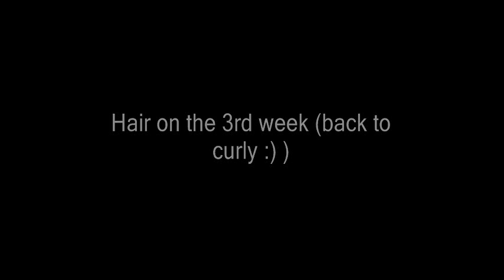Celebrity Hair Products Factory Indian Remy Spanish Wave: Bleaching [ NOT DETAILED ]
Hair:
Celebrity Hair Products Factory Indian Remy Spanish Wave Lace Front Wig

Products Used:
- Loreal Quick Blue Bleach
- Loreal 40 Developer
- Mixing bowl, brush, gloves & foil
- Beautiful Textures Deep Conditioner for Curls and Waves
- Herbal Essences Totally Twisted Shampoo for Curls and Waves
- Organic Moroocan Oil Shampoo
- Cream of Nature Shine Polishing Argan Oil
- Organic Root Stimulator Anti Frizz Polisher